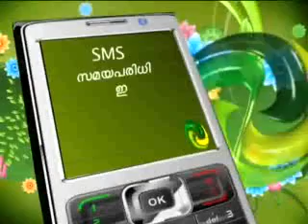Episode 95 part 3